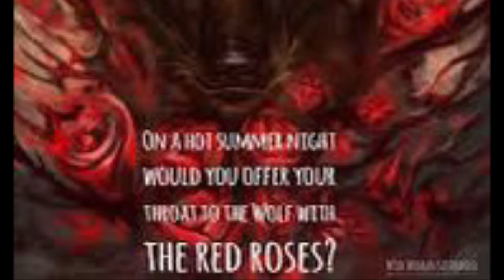Bat Out of Hell - Full Album | Meatloaf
Join us as we pay tribute to the legendary singer Meatloaf on the 2-year anniversary of his untimely passing on January 20, 2022, in Nashville, Tennessee, due to complications from COVID-19. In this special audio-only presentation, we bring you the iconic "Bat Out of Hell" album in its entirety, showcasing Meatloaf's powerful vocals and timeless rock anthems.